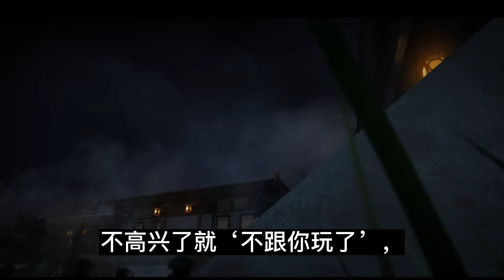《陈情令2》番外 臭男人 我要给你生猴子 第138集